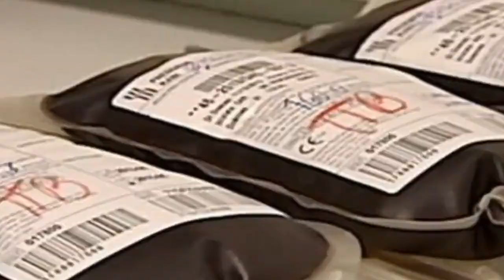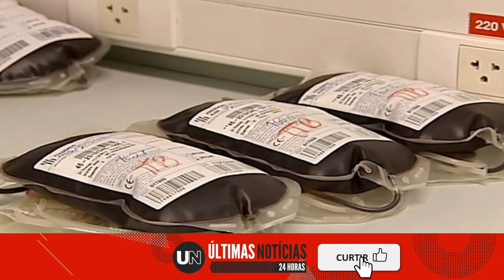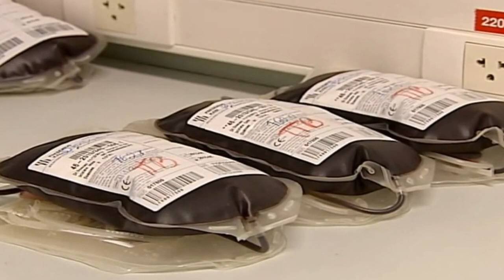🔴 COM BAIXA NO ESTOQUE, HEMOCENTRO SUSPENDE FORNECIMENTO DE SANGUE PARA CIRURGIAS ELETIVAS EM UBERL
A medida afeta diretamente o Hospital de Clínicas da Universidade Federal de Uberlândia (HC-UFU) e o Hospital Municipal.

Com baixa no estoque, hemocentro suspende fornecimento de sangue para cirurgias eletivas em Uberlândia; veja como doar

Acessado em: 23 de agosto de 2023 às 13:23